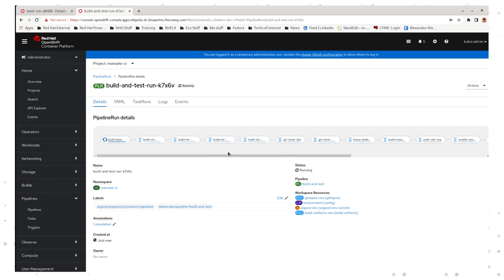Validated Patterns take you from concept to production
Creating pipelines and workflows based on distributed patterns can be difficult, and once a pattern is created, it is not repeatable, scalable, or extensible. Red Hat’s Validated Patterns provides a operationalized way of creating and distributing patterns so they can be used and modified across organizations and scale out to the edge.